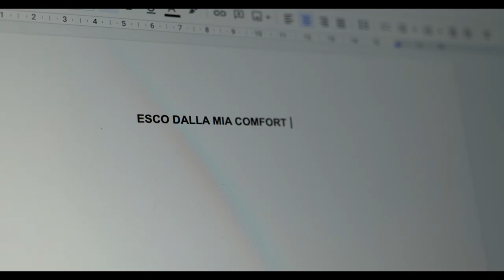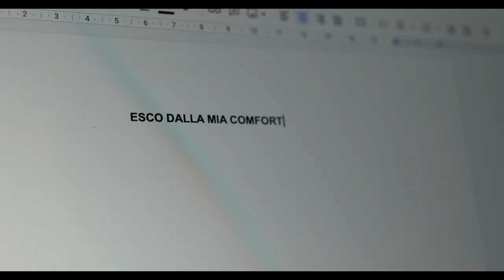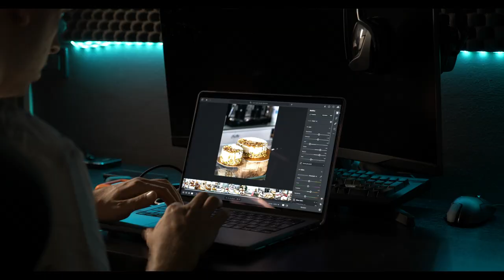Esco dalla mia COMFORT ZONE!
Breve presentazione di me e del mio canale. A presto per nuovi contenuti!

▻▻▻▻▻ SOFTWARE CHE USO ◅◅◅◅◅